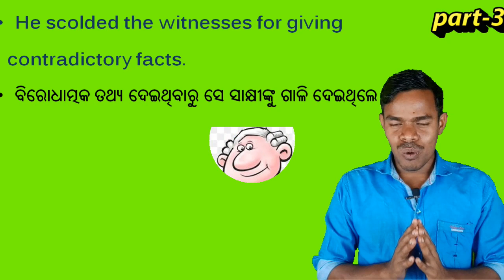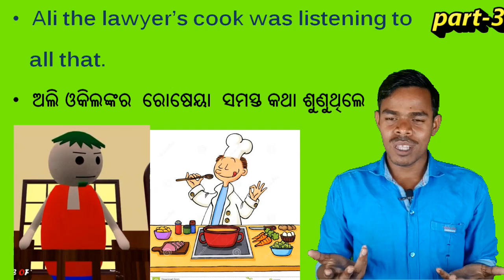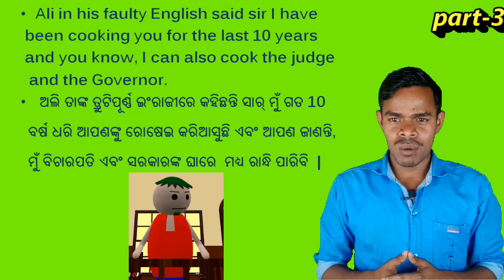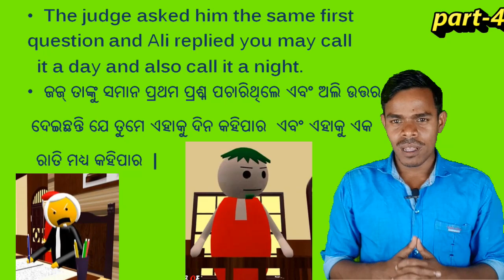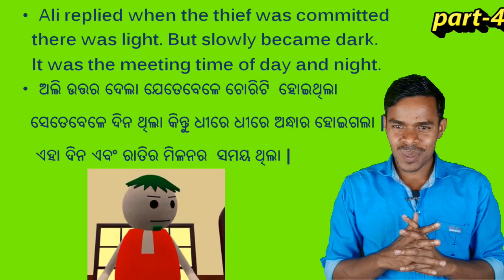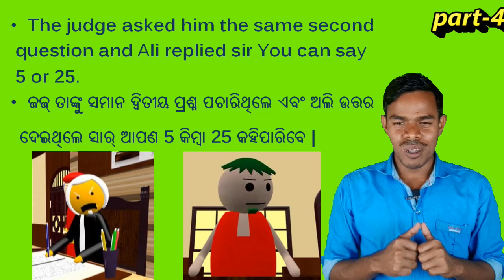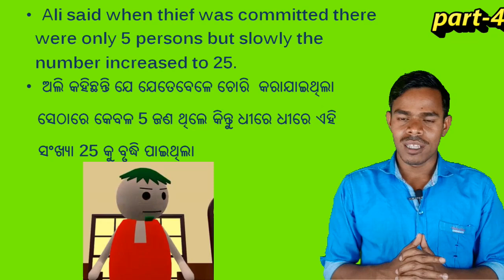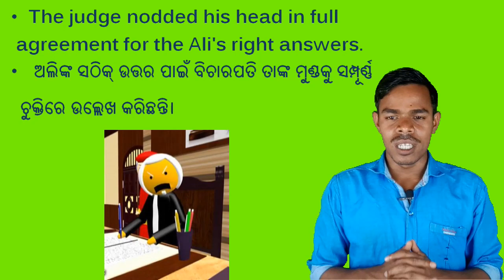Ali made impossible possible part 2 for odia medium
10th English Grammer -